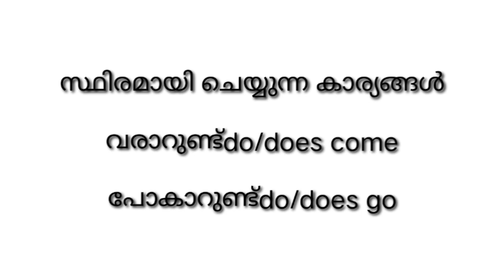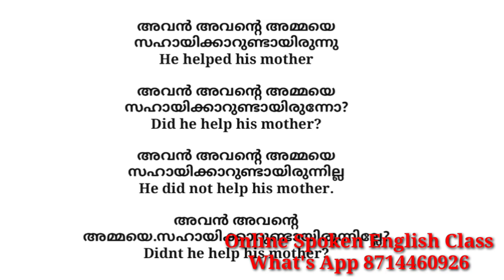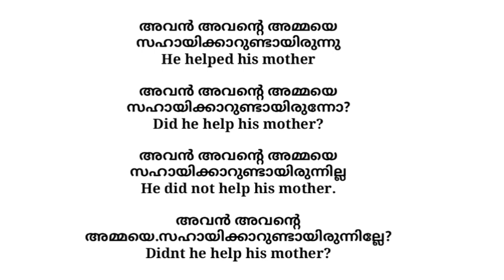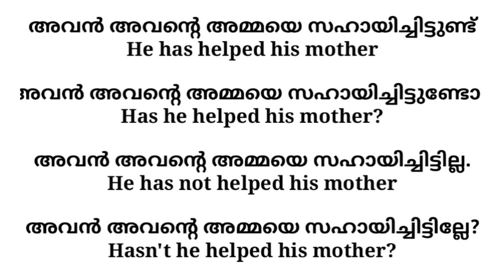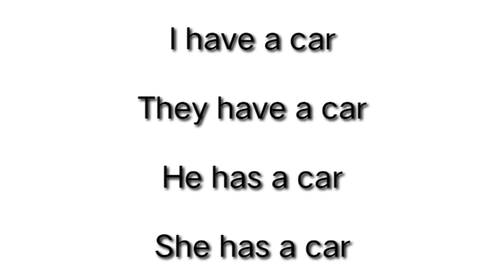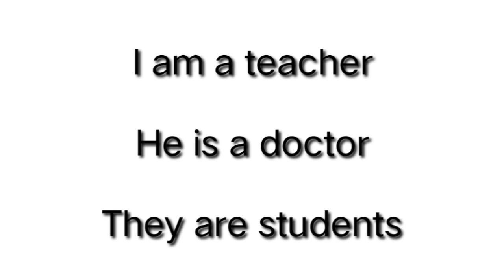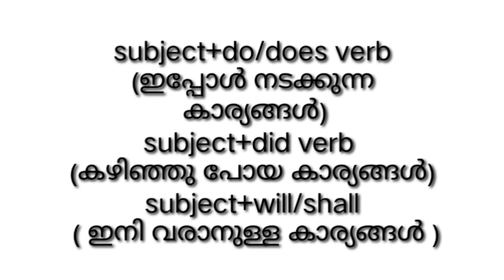Simple Sentences in English#8714460926#englishwithasee#spokenenglishclassinmalayalam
Simple Sentences in English#englishwithasee#spokenenglishclassinmalayalam

beginnersclass#howtomakesimplesentencesinenglish#englishwithasee#spokenenglish#everydayenglish